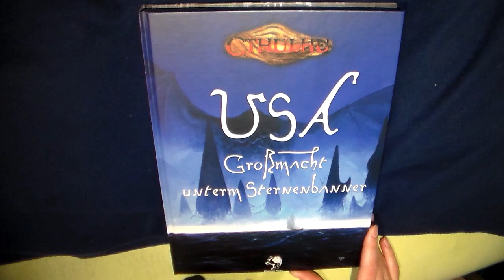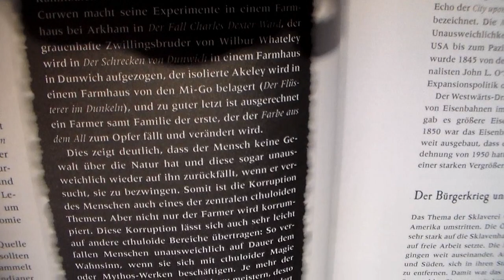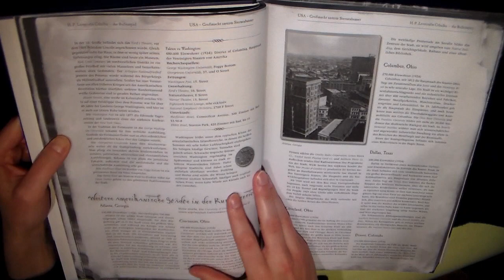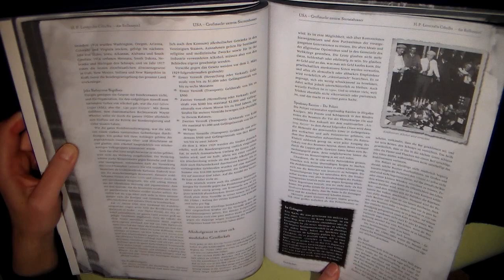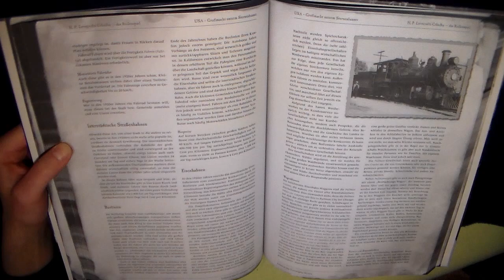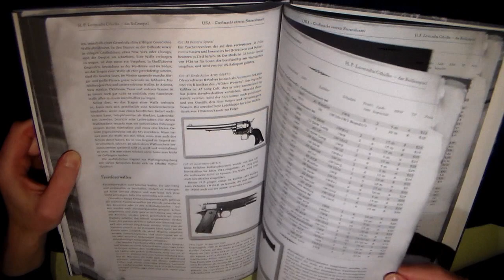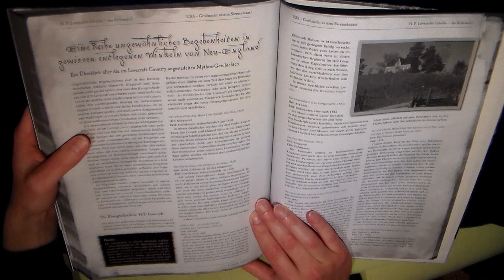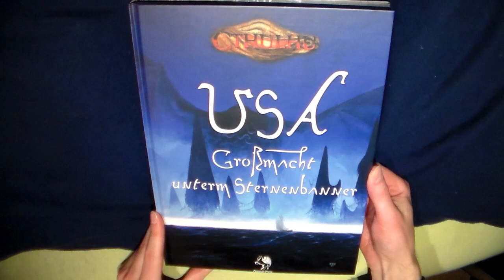Cthulhu Durchgeblättert Folge 34 - USA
Seiten- und Kapitelangaben (insgesamt 280 Seiten):

- Inhaltsverzeichnis [1 S.]
- Vorwort [2 S.]
- Das Land [56 S.]
- Gesellschaft [81 S.]
- Leben in den Vereinigten Staaten [68 S.]
- Mythen [24 S.]
- Lovecraft Country [17 S.]
- Als Spielercharakter in Amerika [21 S.]
- Index [6 S.]